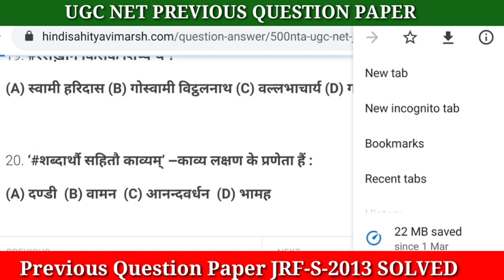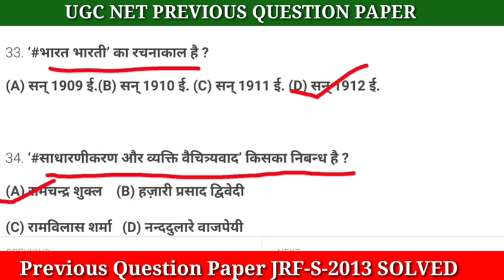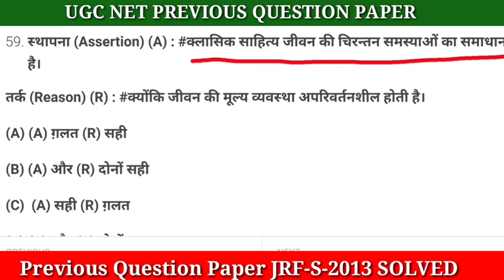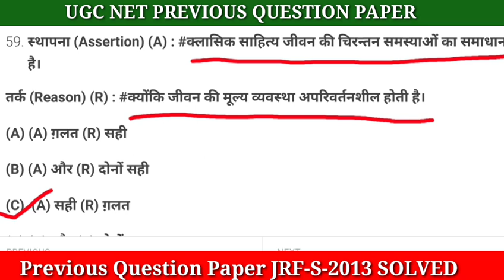ugc net JRF 2013 solved paper , ugc net solved question paper, hindi sahitya itihas